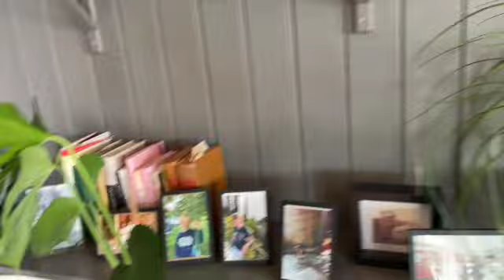Coleus Trips og Triks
Min Coleus China Rose har fått Trips.
Tips og Triks for å hjelpe din Coleus.
Jeg viser hele behandlingen og deler med meg min oppskrift på min hemmelige miks.

Coleus / Praktspragle / Telemarksjente
- Hvordan Plante om en China Rose
- Hvordan forme og trimme en China Rose
- Hvordan plante en stikling
- Hvordan ta en stikling

Velkommen til vår Youtube kanal. Er du interessert i Hage, Potteplanter, Jord, Gjødning, Stikklinger, Vanning og ulike planter og vekster? Da håper jeg du kan følge siden vår og like filmen. Her kommer det mer framover:)

M E R  O M  P L A N T E R
Coleus / Telemarksjente / Praktspragle:

S O S I A L E  M E D I E R

K O N T A K T I N F O